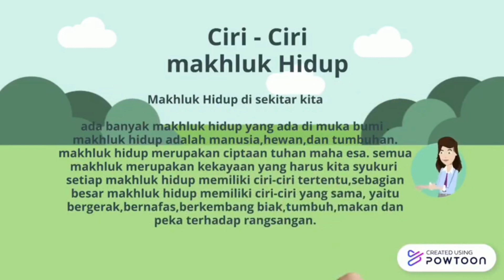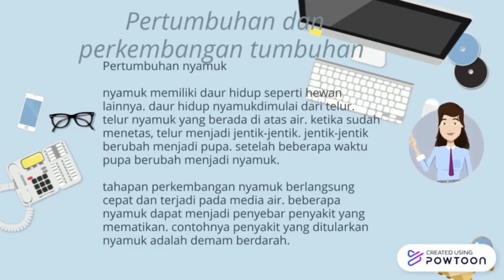Pertumbuhan dan Perkembangan Makhluk Hidup (Dosen pengampu: Salati Asmahasanah S. Pd. M. Pd.)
Nama : Syinthia Permata Hati
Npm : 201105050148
Matkul : Media Pembelejaran

"Tematik Kelas 3 Tema 1"